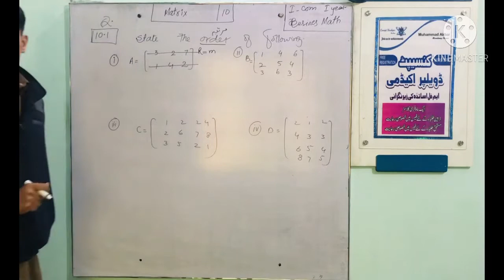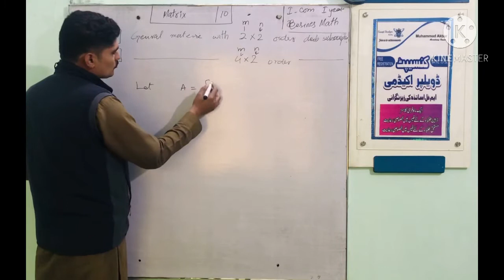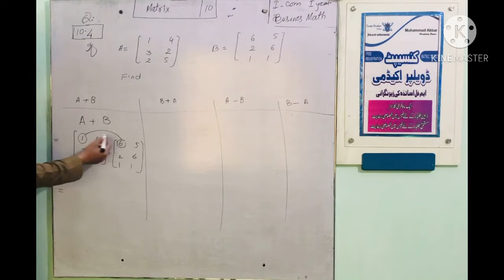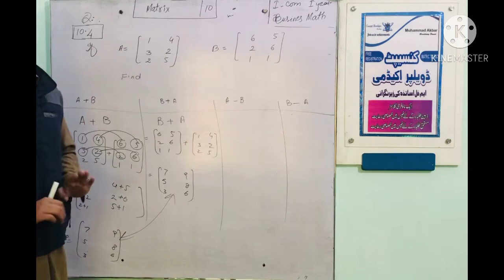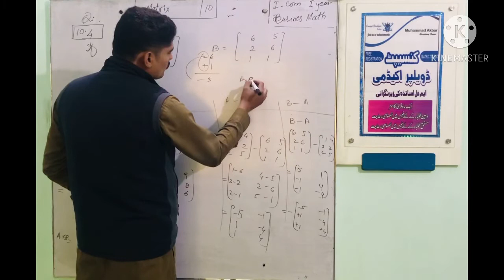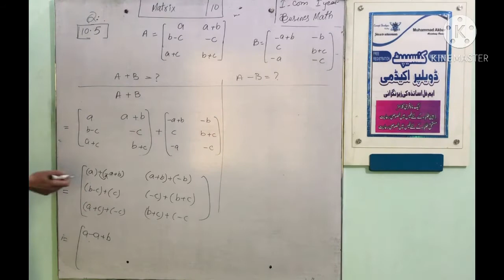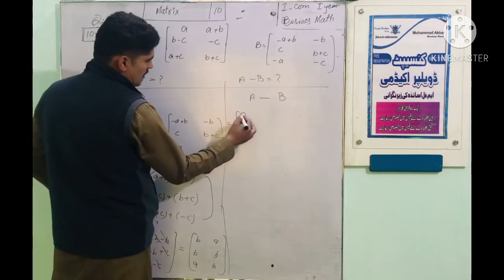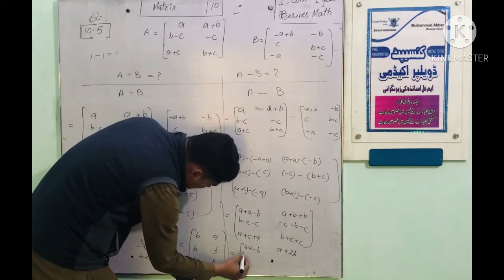I.Com 1st year chapter 10 exercise 10. Questions number 1,2,3,4,5